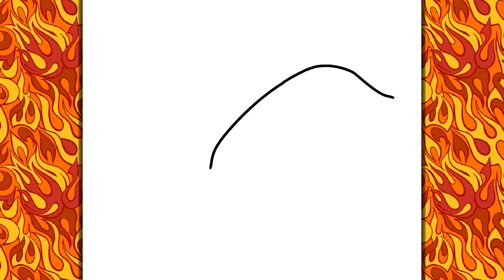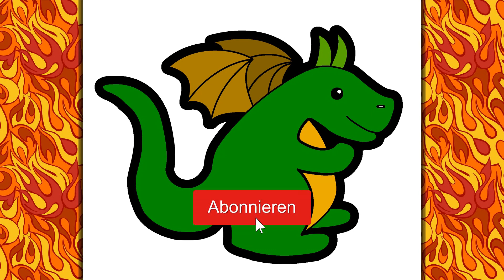WIE ZEICHNET MAN EINEN NIEDLICH DRACHEN | Einfaches zeichnen lernen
Als Kind wollte ich immer einen Drachen sehen, aber als ich herausfand, dass es ihn nicht gibt, fühlte ich mich wirklich schlecht! Drachen waren eine der Zeichnungen, die mir am besten gefallen haben, und ein paar Jahre später zeichne ich hier wieder einen Drachen für euch alle! Lass uns gehen!!